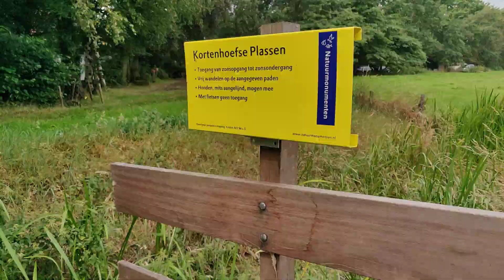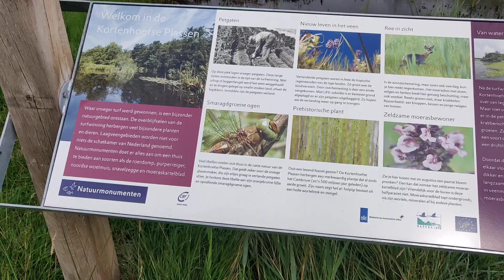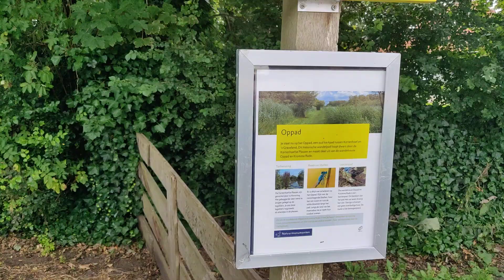Wandeling over het oppad in Kortenhoef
Video van complete wandelroute oppad in Kortenhoef, vlakbij Hilversum vanaf vertrekpunt Emmaweg tot eindpunt Kortenhoefsedijk.
Onderweg kom je planten tegen zoals de echte koekoeksbloem, kattenstaart en dotterbloem. In de zomer zie je boven het water libellen op insecten jagen.
Video of the walking route "het oppad" in Kortenhoef.